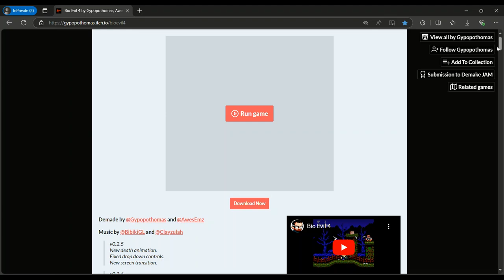RESIDENT 4VIL GB - Bio Evil - Shocktober 2024 pt 11 (STN)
SOmebody made a short Game boy version of Resident Evil 4. Challenging fun and was actually a bit spooky at times...plus the pitfalls got me alot lol. It worked though...play it...on HARD MODE Like I did mwhahahah ^~^ Be well. Always feel free to like, sub and comment.